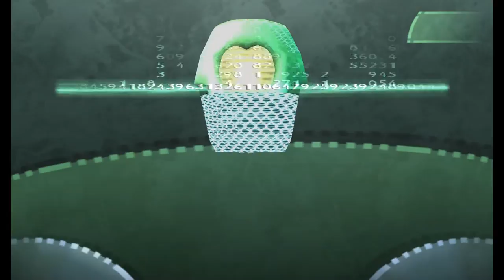Beyond Good & Evil (Ep. 6 - The Slaughterhouse)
Welcome to my Let's Play of Beyond Good & Evil, an action adventure game from Ubisoft where you play as Jade, a photojournalist that becomes involved in uncovering the truth behind the attacks on Hillys and the Alpha Section military force that claims to be protecting everyone.

You can also buy a remastered version of the game from the Xbox Live Arcade or the PlayStation Network.